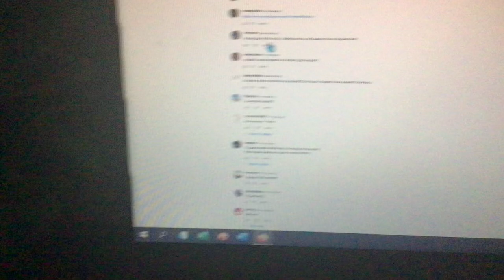The views are so fast…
I lost some of them,